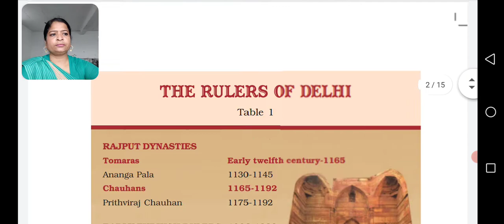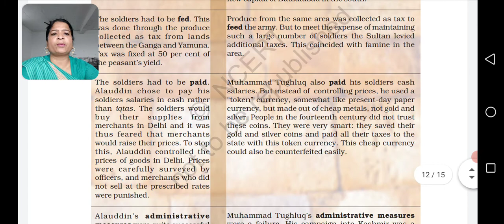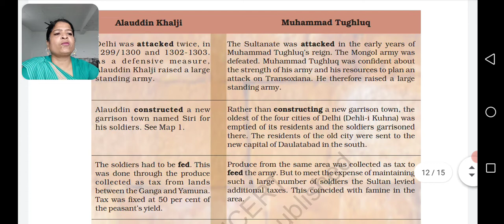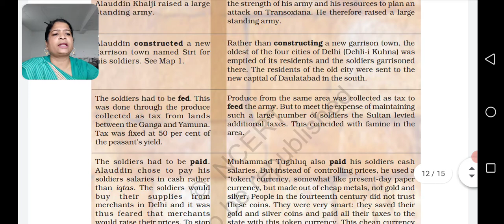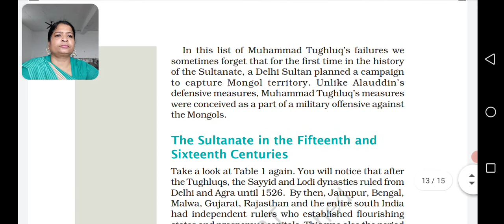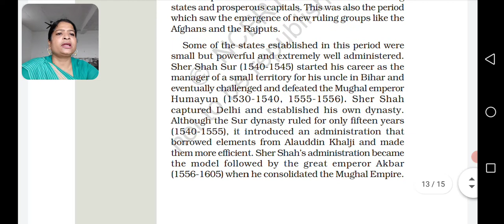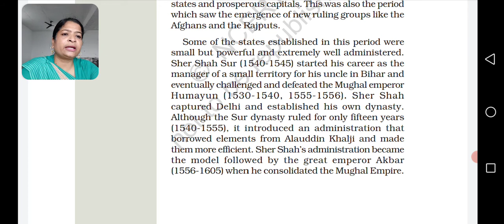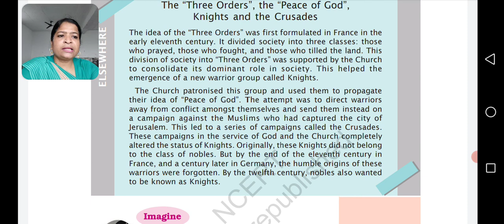class 7 history ch 3 The Delhi sultans part 5